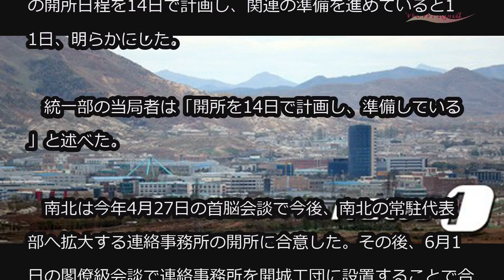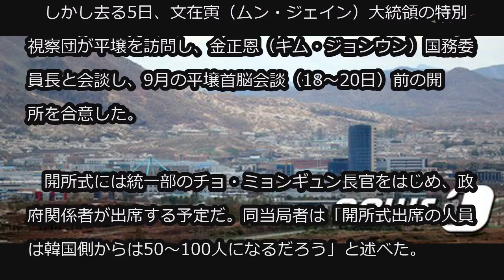南北連絡事務所の開所、14日で準備＝韓国統一部 (9/11)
南北連絡事務所の開所、14日で準備＝韓国統一部

韓国統一部は開城工業団地内に設置する南北共同連絡事務所の開所日程を14日で計画し、関連の準備を進めていると11日、明らかにした。

　統一部の当局者は「開所を14日で計画し、準備している」と述べた。

　南北は今年4月27日の首脳会談で今後、南北の常駐代表部へ拡大する連絡事務所の開所に合意した。その後、6月1日の閣僚級会談で連絡事務所を開城工団に設置することで合意した。

　政府は当初連絡事務所を8月中に開所するという方針だったが、米国の北朝鮮制裁圧迫などで延期された。

　しかし去る5日、文在寅（ムン・ジェイン）大統領の特別視察団が平壌を訪問し、金正恩（キム・ジョンウン）国務委員長と会談し、9月の平壌首脳会談（18～20日）前の開所を合意した。

　開所式には統一部のチョ・ミョンギュン長官をはじめ、政府関係者が出席する予定だ。同当局者は「開所式出席の人員は韓国側からは50～100人になるだろう」と述べた。